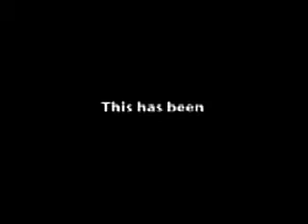Light and Darkside Of Anime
OR
Anime
Cowboy bebop
Vampire Hunter D
Vampire Hunter D Blood Lust
Inuyasha
Trigun
Dragon Ball Z
Angel Sanctuary
Berserk